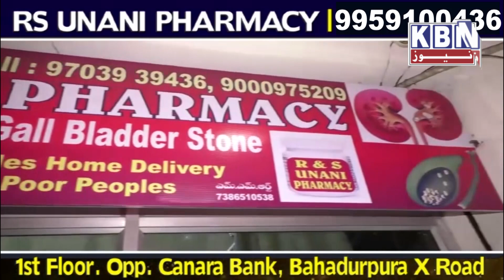Morning Khas Khabre | 22 Feb 2023 | KBN NEWS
Morning Khas Khabre | 22 Feb 2023 | KBN NEWS | Hyderabad News | Kbn Urdu News Channel Hyd | For More Watch at